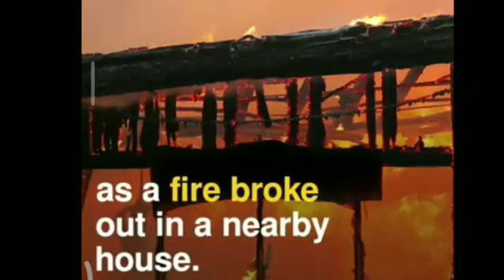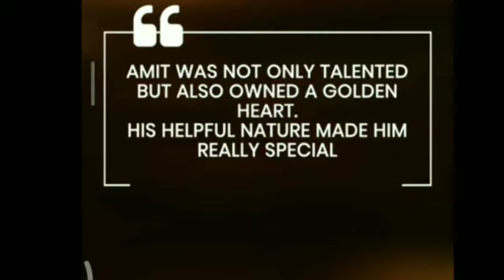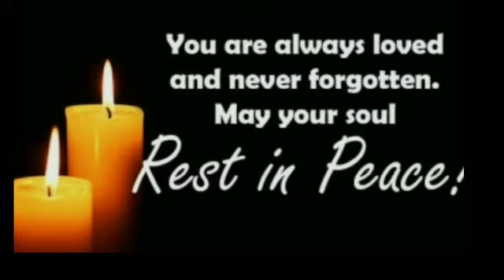" Tribute to CADET AMIT RAJ , Sainik School Purulia , West Bengal "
Cadet Amit Raj a Class X student of Sainik School Purulia who was in his hometown, Nalanda when a fire broke out in his neighborhood. The braveheart showed exemplary courage and entered the house where 2 kids were stuck facing certain death.

The gallant act of Cadet Amit Raj will continue to inspire the generations of cadets to come by.

He will continue to inspire to rise in stature above the age and expectations, etching the name in annals of the history of bravery and selfless actions.

JaiHind!